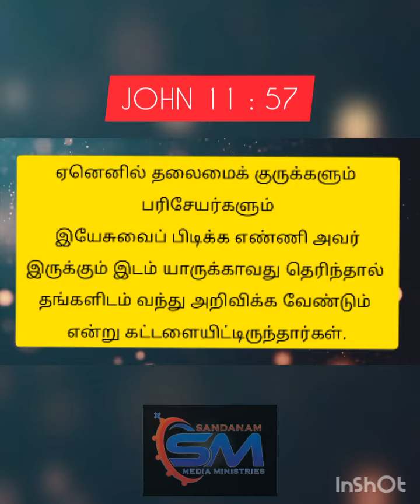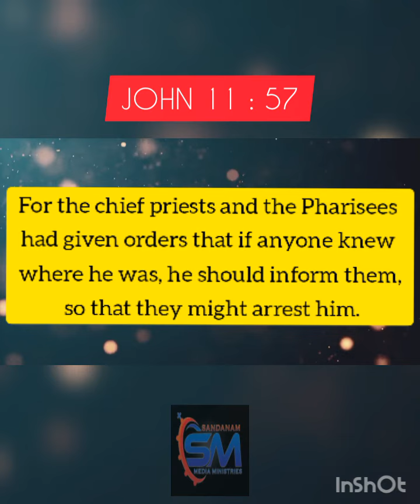Mar 27 l Verse Of The Day l JOHN 11:57